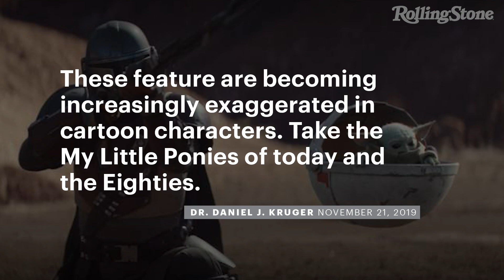Baby Yoda: An Evolutionary Psychologist Explains The Obsession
The internet can't get enough of Baby Yoda since his recent premiere in The Mandalorian, the new Star Wars show on Disney+. Evolutionary psychologist Dr. Daniel J. Kruger explains that a mix of pop culture prowess and science is to blame for the obsession with the wrinkly green puppet, known on the show as “The Child."